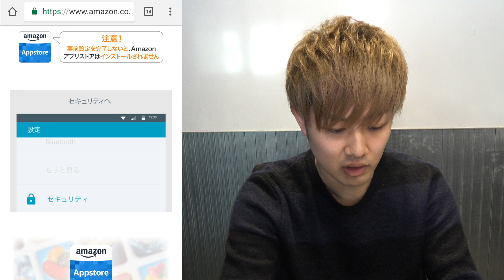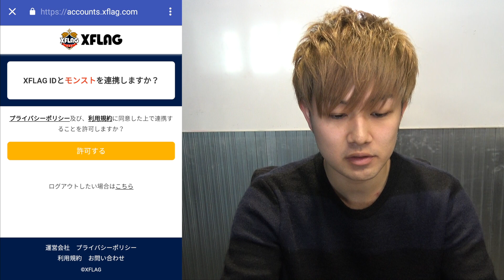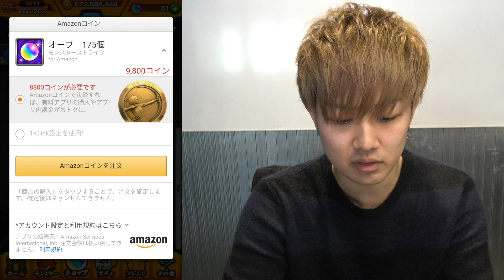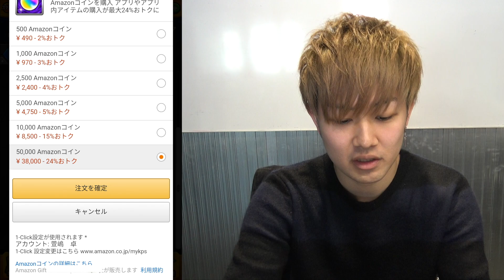【モンスト】2017年最後に今年の大当りキャラきた！？激獣神祭を170連+ホシ玉3連【けーどら】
▼モンスターストライク for AmazonのDL
※Amazonアプリ完全版をインストール後に、「モンスターストライク for Amazon」のDLが始まります。

▼XFLAG IDによるモンストのバックアップ方法
▼Amazonコインについて